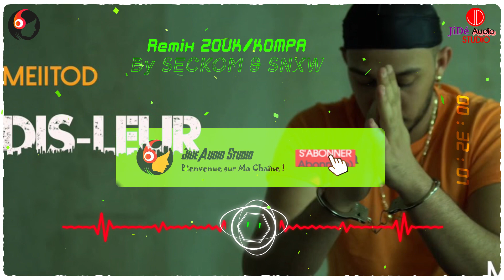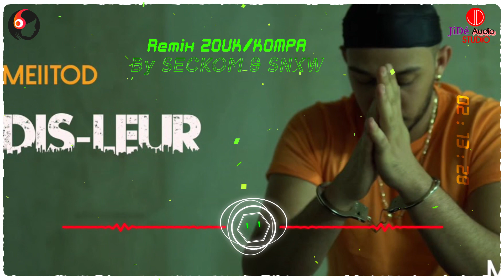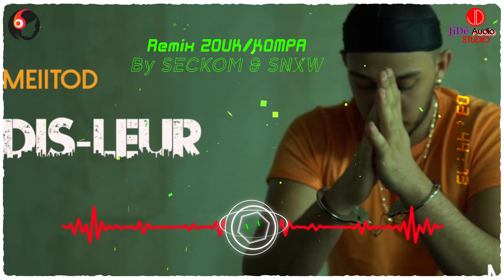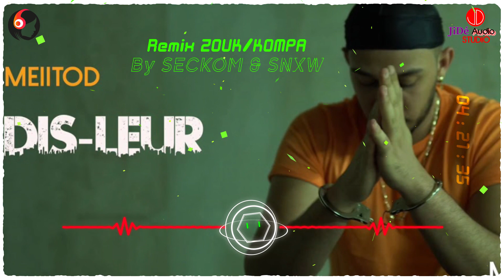Meiitod - Dis Leur [ REMIX ZOUK KOMPA By Dj SECKOM & SNXW ] Audio Spectrum Analyzer Effect 2020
Titre audio :  MEIITOD - Dis Leur  [ REMIX ZOUK KOMPA ] Jidé AStudio 2020
Visuel : JiDé Audio Spectrum Studio ©

🔊 Avertissement de copyright:Aucune violation du droit d'auteur intentionnelle.Si l'artiste souhaite que je supprime sa piste de ma chaîne, Veuillez à bien vouloir m'envoyer un e-mail
La Piste audio sera supprimé dans les 24 heures !

✖  Pour le propriétaire et les détenteurs de droits d'auteur: cette chaîne est créée pour promouvoir de bons Remix, ainsi que ces producteurs.